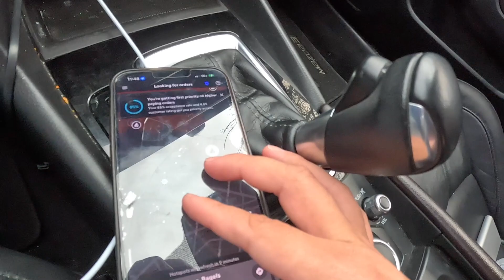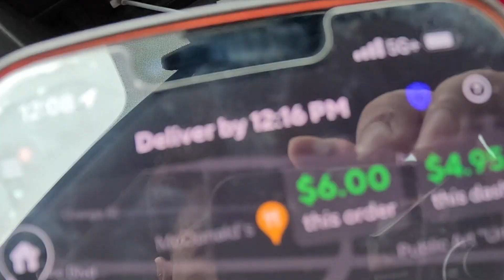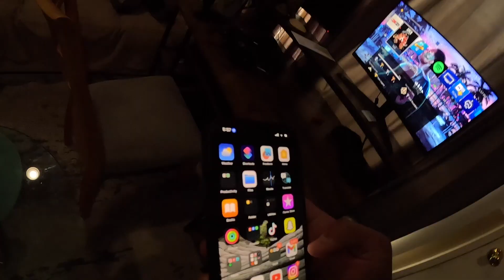MAKING $50 IN 1 HOUR!!